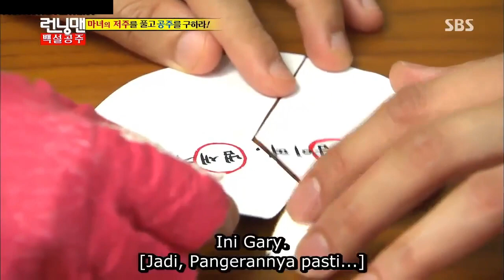[ INDO SUB ] Running Man EP 204 - PART 7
🎬 Welcome to [ THE ENTERTAINMENT CHANNEL /   @etc90    ] 🌟

Get ready for non-stop entertainment! Join us for comedy sketches, original music, captivating short films, gaming adventures, lifestyle vlogs, and much more. 🚀

EPISODE 204 [ Defeat the other members ]